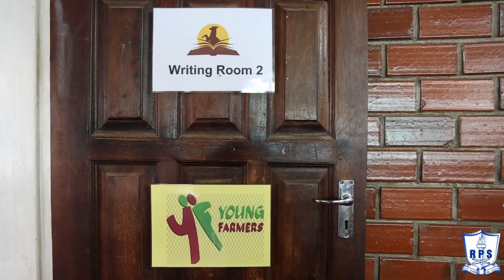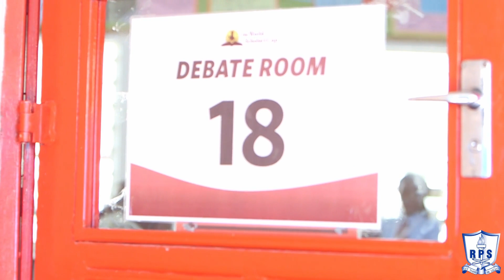World Scholars Cup Regional Round, Lusaka 2024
It was an honour for Rhodes Park School to have hosted the World Scholars Cup Lusaka Regional Round once again. This year's Lusaka Regional Round brought together 318 scholars from 11 schools. Participants showcased their skills in debating, collaborative writing, scholar’s challenge, and the scholar’s Bowl.

Congratulations to all the scholars on their achievements.